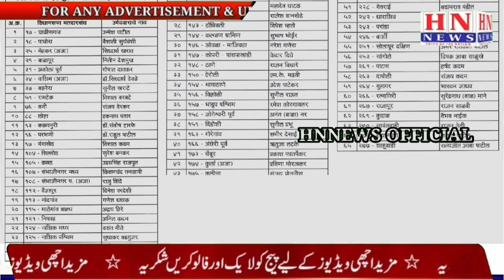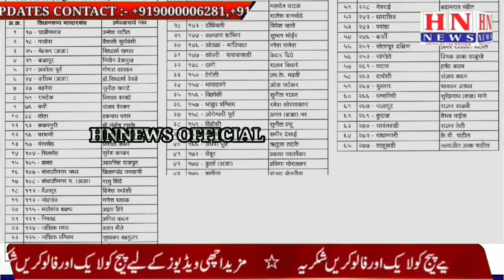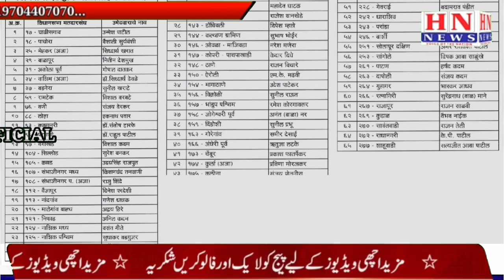!!! 24 OCT 2024 !!! Speed News !!! Khabarnama !!! Top Ten News !!! Bulletins!!!